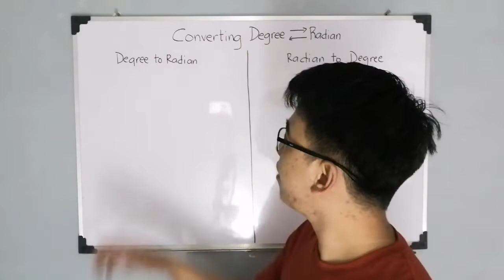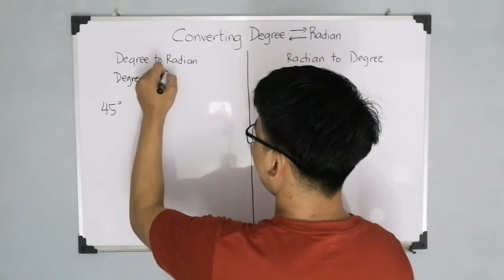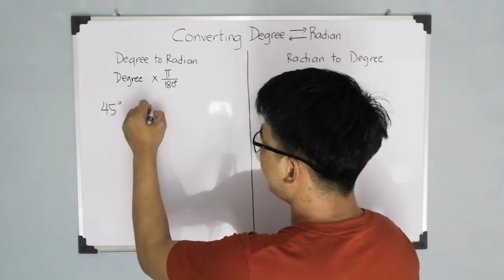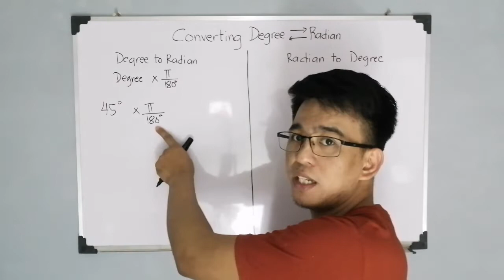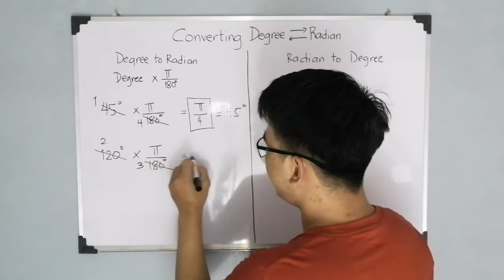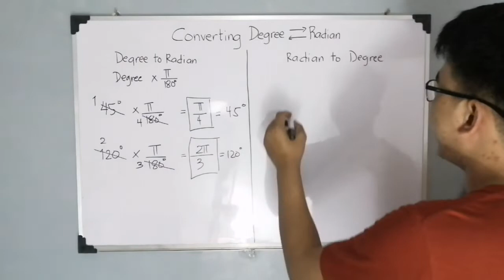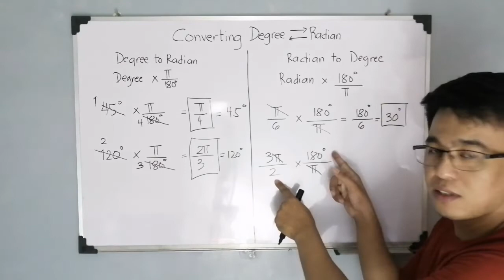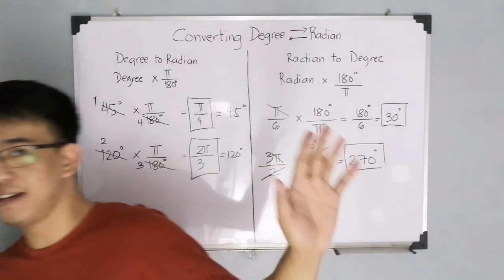Pre Calculus | Converting Degree to Radian and Vice Versa - Unit Circle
This video will demonstrate how to convert degree to radian measure.